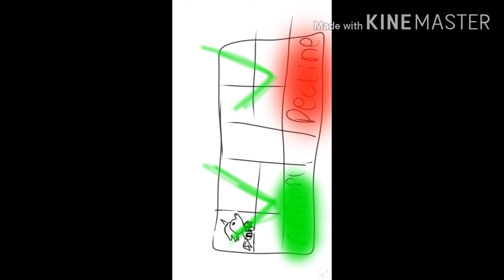Types of flexers